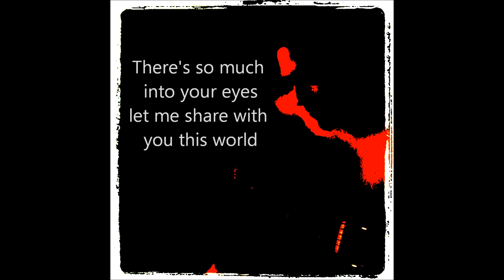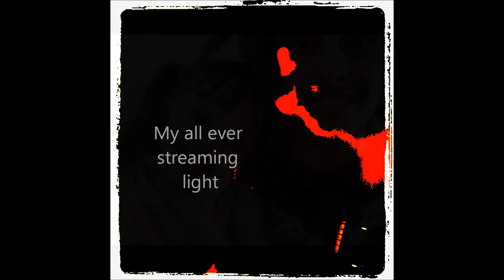Morillo (Jose)-StreamingLight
This song i made for my bebe Amber Lu.